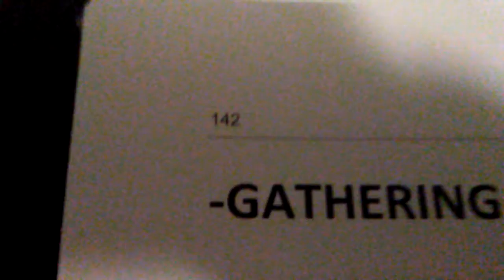The Best Mathematician in the World..w